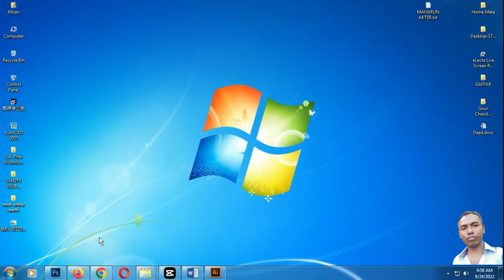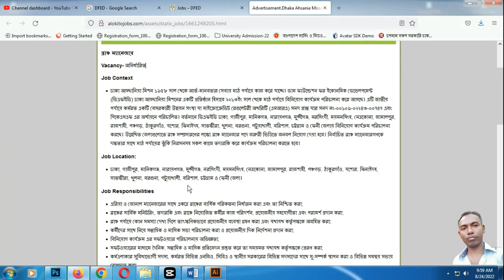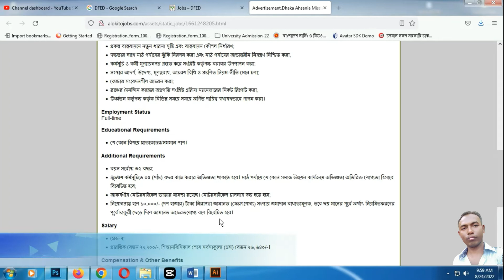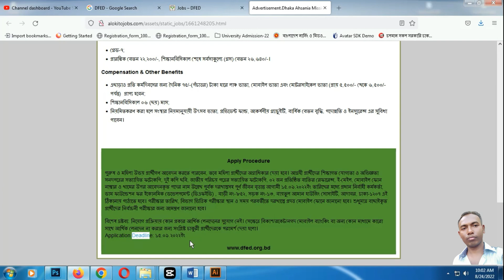DAM NGO। ডিএফইডি এনজিও নিয়োগ বিজ্ঞপ্তি-২০২২। Private Job । Job Circular । RubelTechbd96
এই ভিডিও থেকে উপকৃত হলে লাইক করে বন্ধুদের সাথে শেয়ার করে দিন। আর নতুন নতুন ভিডিও পেতে চোখ রাখুন আমার এই চ্যালেনটিতে । আপনার কোন প্রশ্ন থাকলে কমেন্টে জানাতে পারেন। সাথে থাকার জন্য ধন্যবাদ।